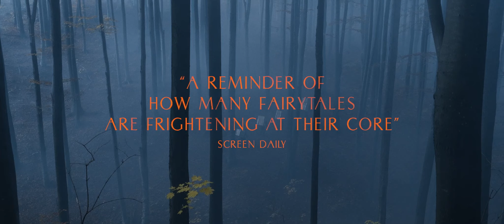Pamfir - Official Trailer